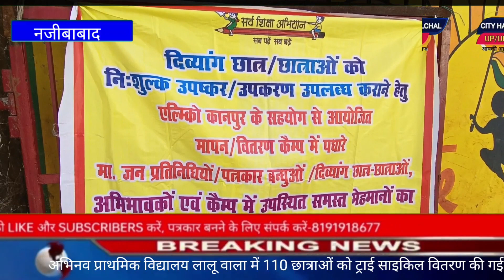प्राथमिक विद्यालय लालू वाला में 110 छात्र छात्राओं को विल चेयर और कृत्रिम अंग वितरण किए गए